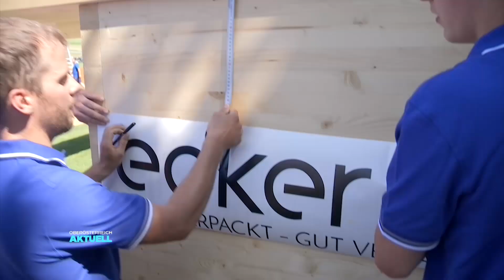LT1 Video Weltrekordversuch Fest des Jahres 2019 - größte Palette des Welt